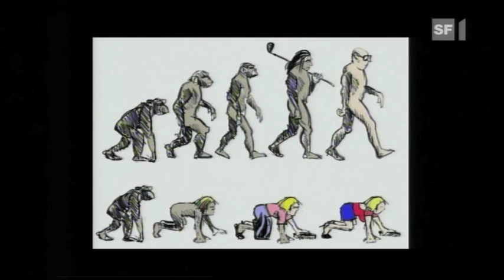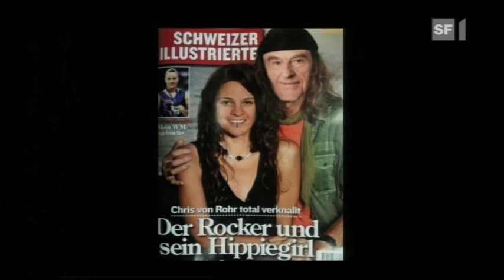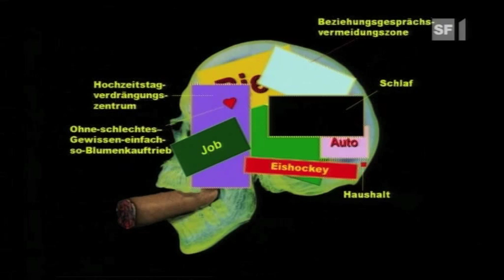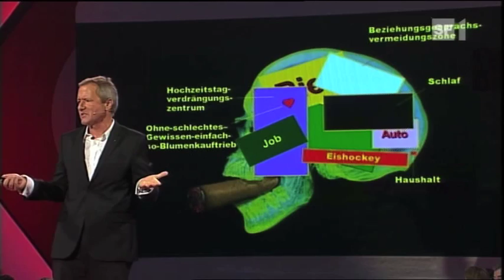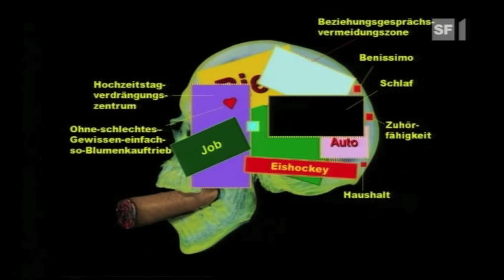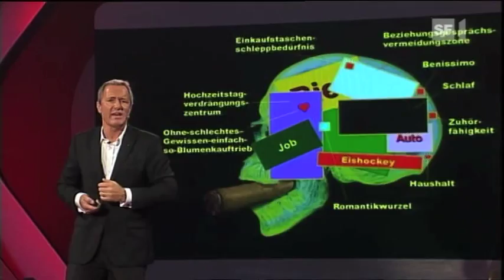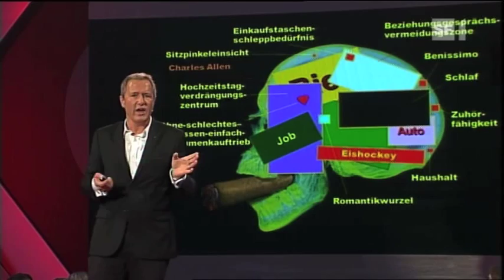Frank Baumann erklärt den Unterschied zwischen Mann und Frau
Frank Baumann erklärt in der Sendung "Benissimo" das männliche Gehirn.